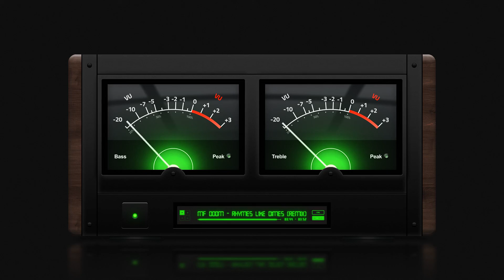MF DOOM - Rhymes Like Dimes (Possibly Maybe remix)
For more music, check out my Spotify page, or use your preferred streaming service:

Want to collaborate? Hit me up!